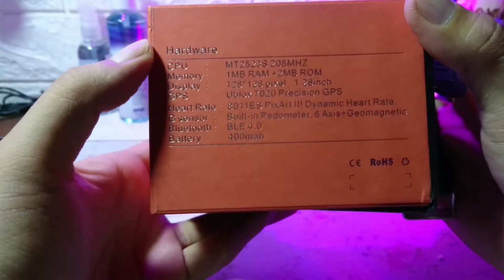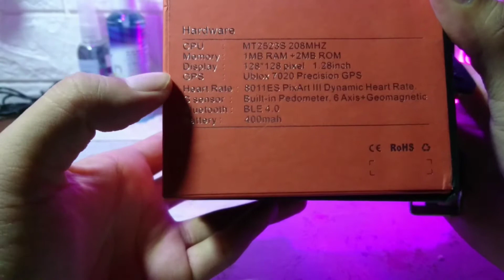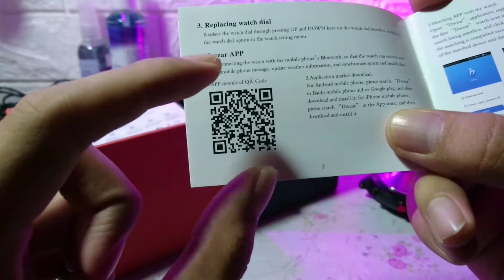Smartwatch Murah 500Ribuan ada GPS | Aolon DM18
Link pembelian

Aolon DM18
anti air 50m
GPS
Compas
Heart rate
Push Notification (WA, sms, dan lainnya)
Music control
Camera Control
selengkapnya cek video.
Biar aku semangat !!!
KONTAK [ pertanyaan dan lainnya, DM aja ke IG ya  :P ]